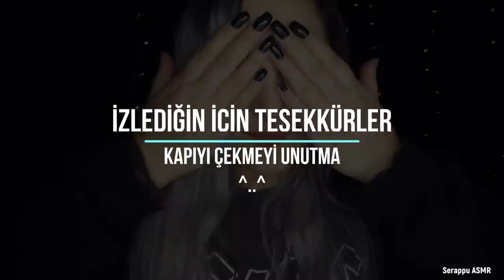[ASMR] [TÜRKÇE] HİPNOTİZÖR ROLEPLAY / HİPNOZ SERİSİ BÖLÜM-1 / UYKU TELKİNİ / FISILTI ^••^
Serappu ASMR kanalına hoşgeldin !!!

ASMR teknikleri ve hipnoz tekniklerini birleştirerek en derin uykuları en huzurlu şekilde uyuman için yeni bir seriye başlıyorum. Beğenilerin ve yorumlarına göre devamını çekmek için sabırsızlanıyorum!

BENİ İNSTAGRAMDAN TAKİP ET ❤ ❤

Önceki tüm ASMR videolarımı içeren "ALL ASMR VIDEOS OF ME" oynatma listesinin  linki aşağıda :)

💜Inro,müzik (Elfen lied) Edit ve montaj için ayrıca tüm desteklerinden dolayı Kerem Altun'a sonsuz Tesekkürler💜